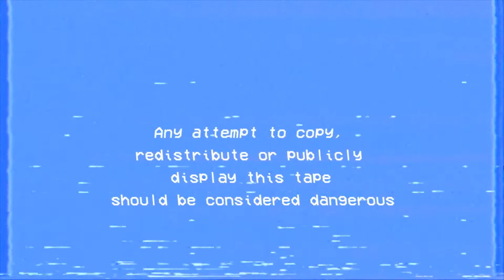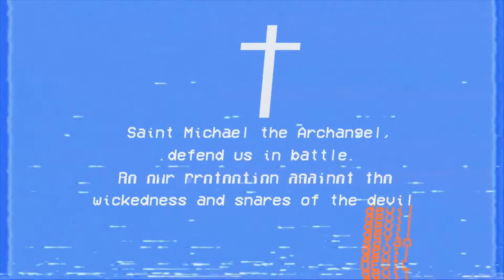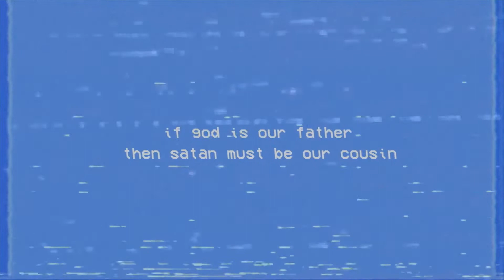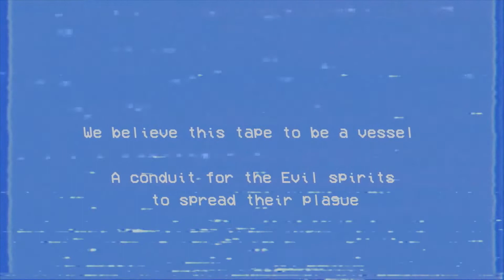Our Lady of Sorrow: Free Found Foootage Gameplay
A Found Footage Horror Game set in an Old Abbey in Ireland.
An unmarked tape discovered in the archives of an abandoned church containing strange footage was recently discovered.
The tape was deemed  extremely dangerous by the Catholic Church and was hidden away.